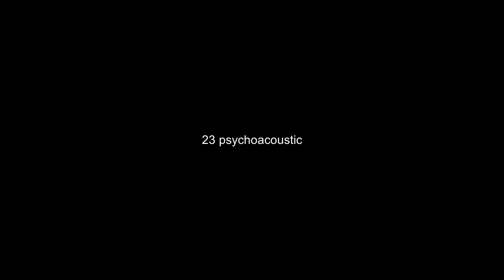23 Psychoacoustic: Direct Energy / No Patch Demo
23 Psychoacoustic demonstration with no patch cables / use only the body's energetic properties directly interfacing into the 23 synthesizer.
other equipment used - Twin Tropiques TXOD Multiband Overdrive / EQ / Mixer Prototype, Valhalla Delay